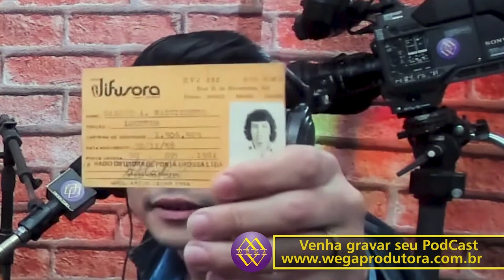Personalidades de Rádio e Tv gravando em nosso PodCast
Personalidades gravando nos estúdios da Wega Produtora! Agora esperamos você para falar das suas melhores ofertas e produtos ou mesmo apenas compartilhar histórias que motivam pessoas a  continuar a caminhada rumo ao sucesso pessoal e profissional. Vem pra Wega vc Tmb!